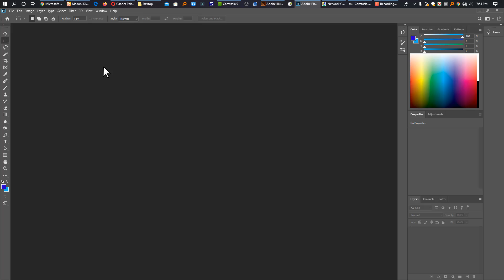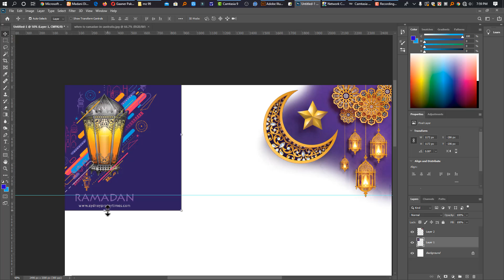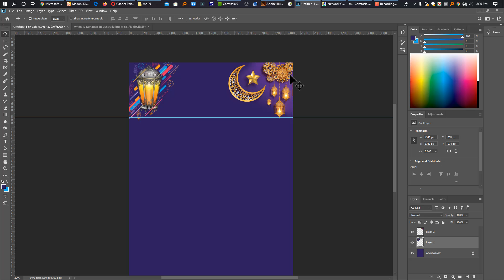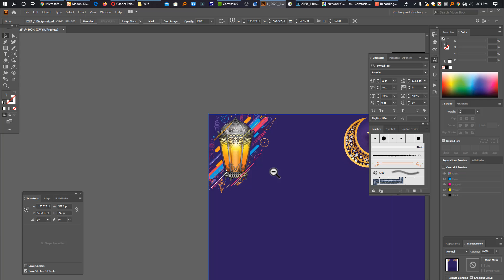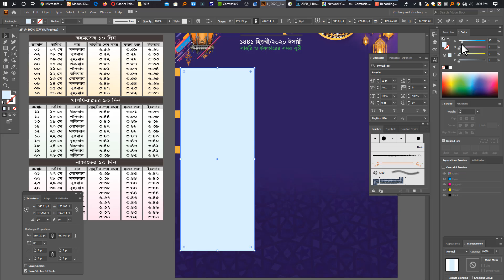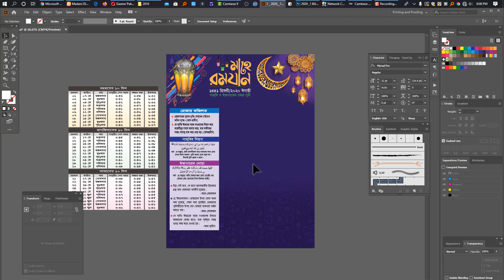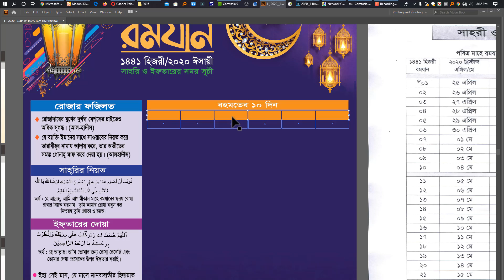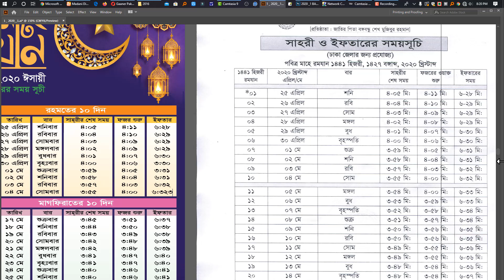রমজান মাসের ক্যালেন্ডার ডিজাইন ২০২০। Ramadan Calendar Design 2020 । Photoshop Illustrator Tutorial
রমজান মাসের ক্যালেন্ডার ডিজাইন ২০২০। Ramadan Calendar Design 2020 ।
All Visers and Subscribers I'm going to start today's episode by RASEL Mosharraf, Kohinoor's Graphics Channel, by giving the Holy Mother Ramzan Mubarakabad. Today you will show how you can design beautiful creative design during Ramadan. Then watch this video from the beginning to the end. And if you look at the video a little bit then do not understand how I did this design. Work with Photoshop and Illustrator CC version.
আজ আপনাদে দেখাব আপনি কিভাবে খুব সুন্দর করে রমজানের সময় তালিকা ক্রিয়েটিভ ডিজাইন করবেন। তাহলে আমার এই ভিডিওটি শুরু থেকে শেষ পর্যন্ত দেখতে থাকুন। আর আপনি যদি ভিডিওটি অল্প একটু দেখেন তাহলে কিছুই বুঝবেন না আমি এই ডিজাইনটি কিভাবে করেছি। ফটোশপ এবং ইলাস্ট্রেটর সিসি ভার্সন দিয়ে কাজটি করা।

Thank's for Watching!